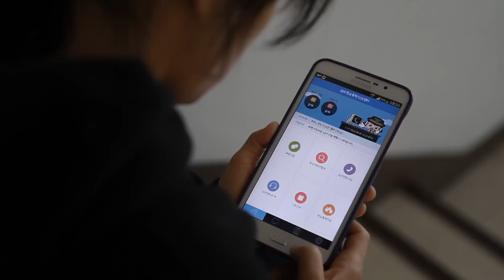경찰과 익명 카톡하는 하는 어플?!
117신고 센터보다 훨씬 빠르고 간편하게 이용할 수 있는 스마트폰 어플리케이션 117CHAT.
학교폭력 신고 관련 일종의 채팅 앱 이라고 할 수 있는데요.
학교폭력에 직접적으로 노출되어 있는 학생들은 물론, 자녀가 걱정되는 학부모님도 알아두시면 매우 유용한 어플입니다!